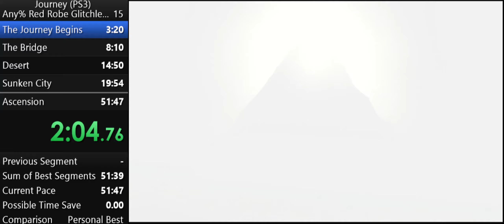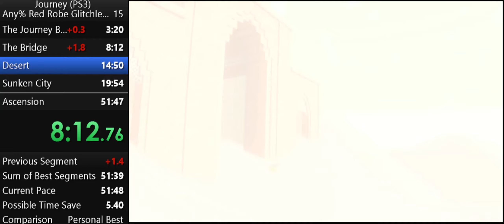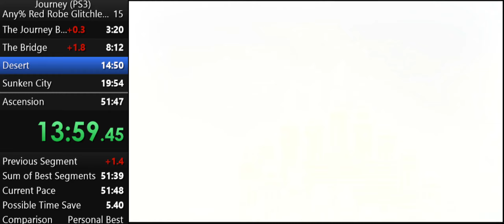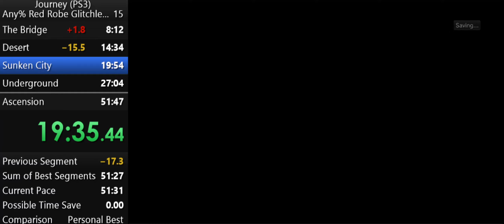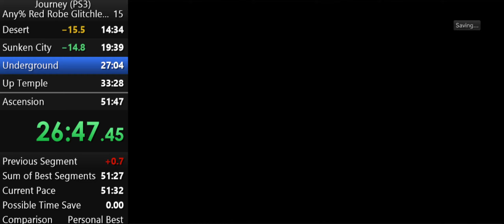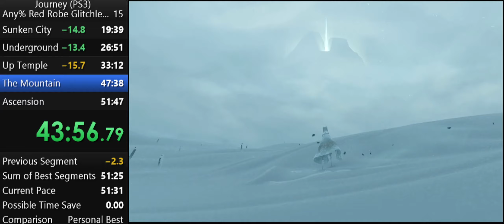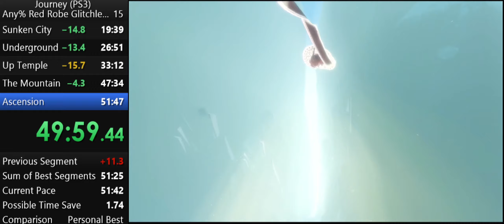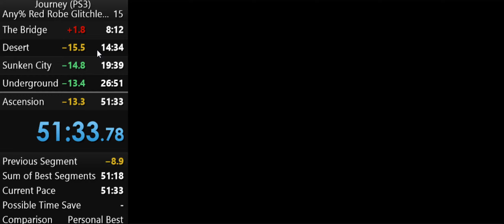[51:33] Journey (PS3) Any% Red Robe Glitchless [NO AUDIO]